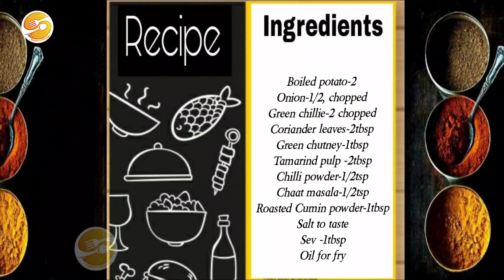/how to make aloo chaat.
Recipe Name -Aloo_chaat

Ingredients

Boiled Potato-2
Onion-1/2, finely chopped
Green chillie-2 chopped
Coriander leaves-2tbsp, chopped
Chilli powder-1/2tsp
Chaat masala-1/2tsp
Roasted cumin powder-1tbsp
Salt to taste
Green chutney-1tbsp
Tamarind pulp-2tbsp
Sev -1tbsp

Aloo Chaat recipe with detailed photo and video recipe, a popular street food of India prepared with boiled potato and other chaat ingredients.this spicy chaat recipe is widely appreciated all india. this is a hugely popular in Delhi, Mumbai streets .this snacks recipe is  typically consumed during evening as a starters or a appetizer..

Happy Cooking
Keep Smiling 😊😊

Sayani Saha..